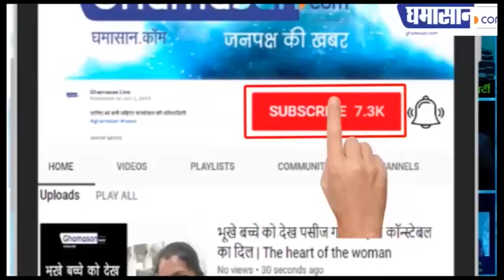Indian Idol 11 पर इंडस्ट्री के Iconic सिंगर की होगी धमाकेदार Entry | Kumar Sanu Special | Sunny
हो रहा है Kumar Sanu Special,
Kumar Sanu लेंगे धमाकेदार एंट्री